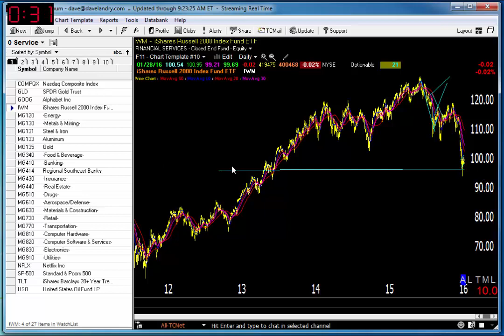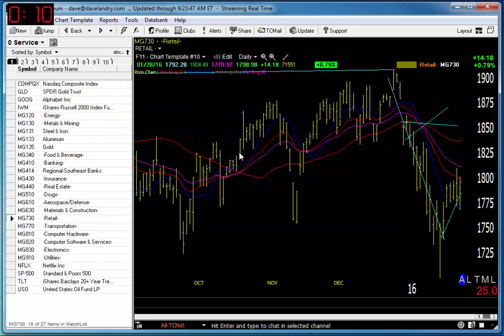01/29/16 Dave Landry's Market In A Minute-Get Out Of The Way